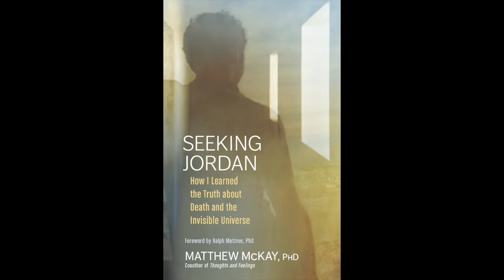Love Lives On - Matthew McKay, Ph.D. author of SEEKING JORDAN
SEEKING JORDAN author Matthew McKay, PhD shares powerful insights he gained about love's eternal nature through channeled writing sessions with his son Jordan who was murdered in San Francisco in 2008.